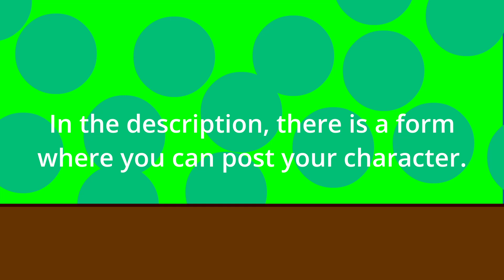HOF - S1E0 - No Guests For Now